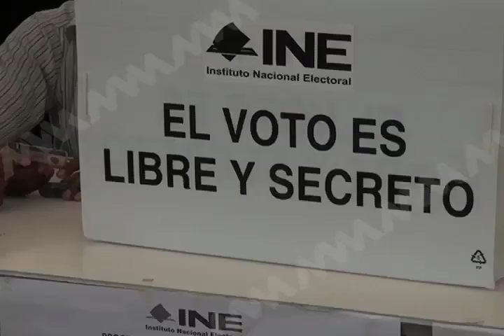LEY INDIGENA MVM TELEVISIÓN